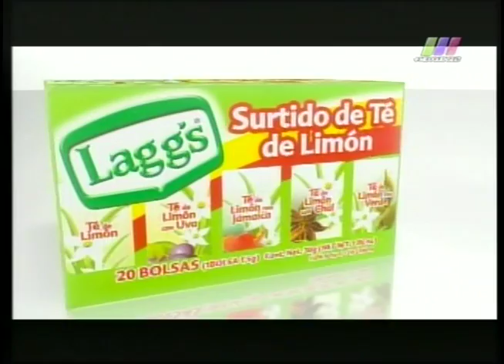La Libertad de Creer 04/05/2014 1 de 6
Programa transmitido el Domingo 4 de Mayo de 2014 con un resumen de la Canonización de San Juan XXIII y San Juan Pablo II. Segmento 1 de 6